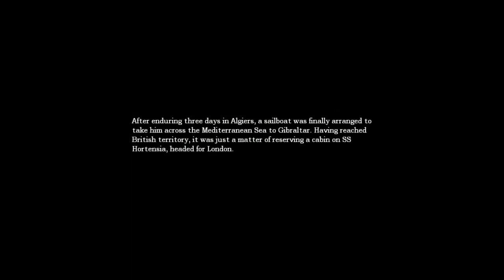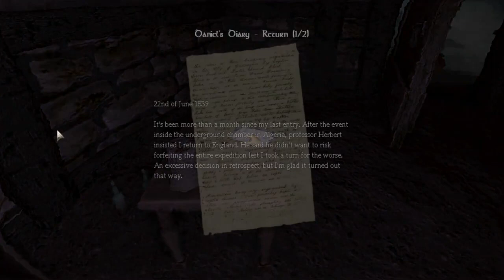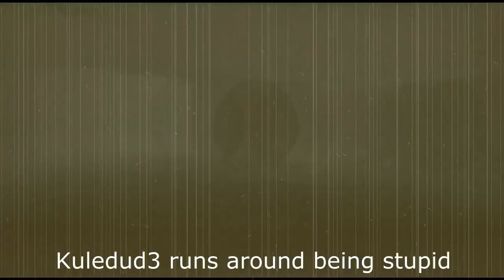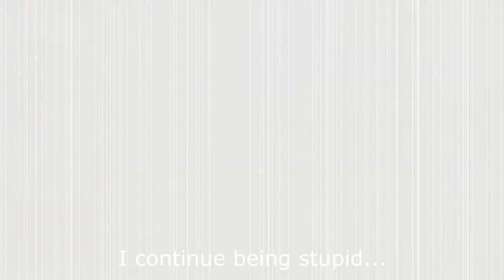Kuledud3 Does Amnesia: 4 Kuledud3 is stupid